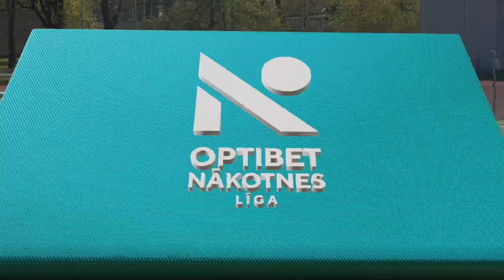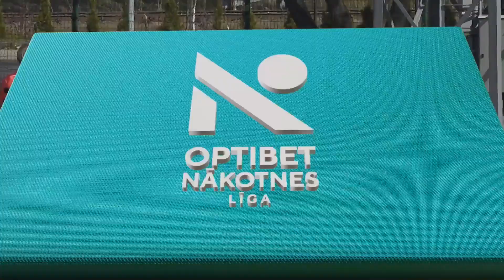AFA OLAINE - FK TUKUMS 2000 2 TSS / MARKS PAČEPKO MOMENTS (OPTIBET NAKOTNES LIGA)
inst - @_m_a_r_k_u_h_a_

1 episode - shot to goal
2 episode - goal
3 episode - pre-goal pass
4 episode - pass at free space